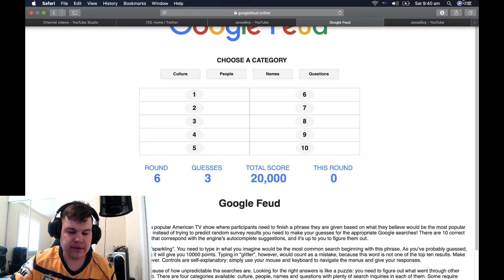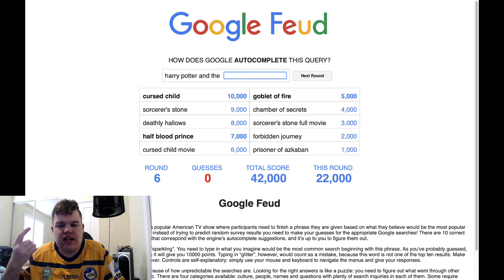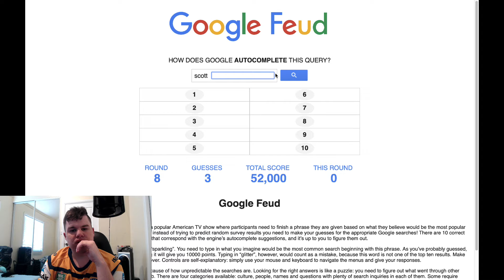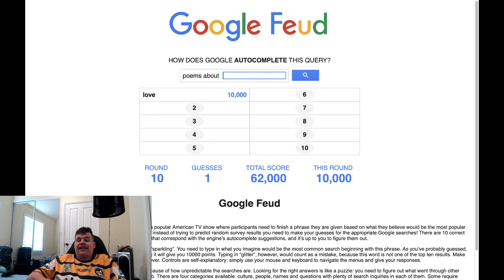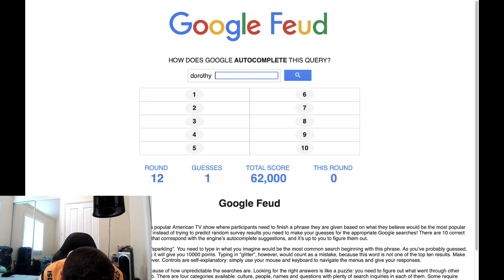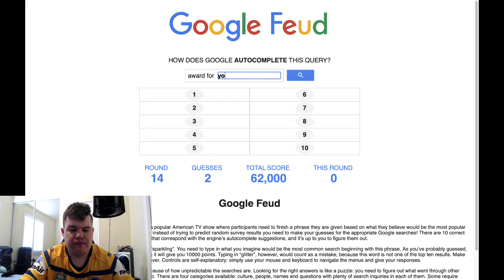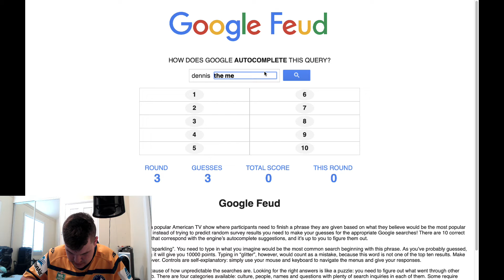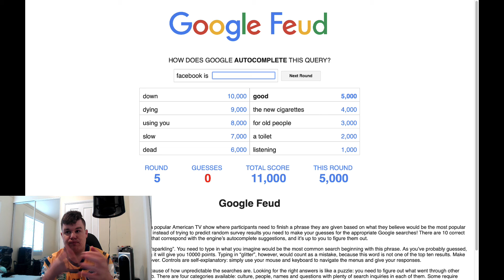WORST VIDEO SO FAR!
Playing family feud just a google version though. Just aheads up I am bad at this game but watch anyway it good content.. I Hope so.